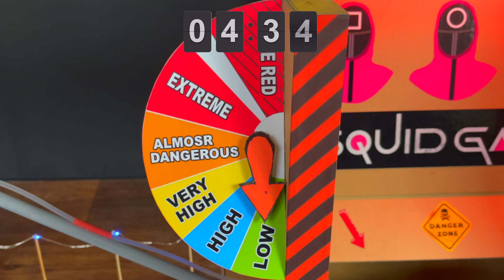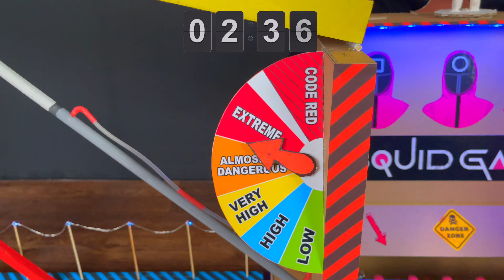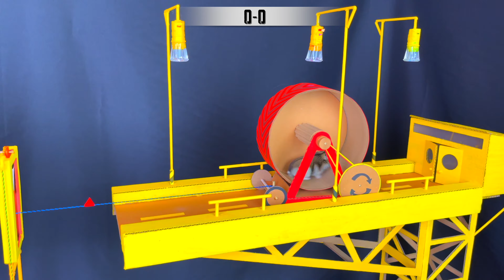Squid Game vs Hamster - Challendge for pets in real life [dwarf hamster squid game]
$456,000 Squid Game In Real Life!
In this video we will show you our version of the second season of the popular series Squid Game. We have come up with interesting obstacles for our hamsters to make it interesting for you to watch.
   All seemingly dangerous scenes were filmed WITHOUT hamsters so that they would not be harmed. All the dangerous moments are at the end of the video where everything is shown.